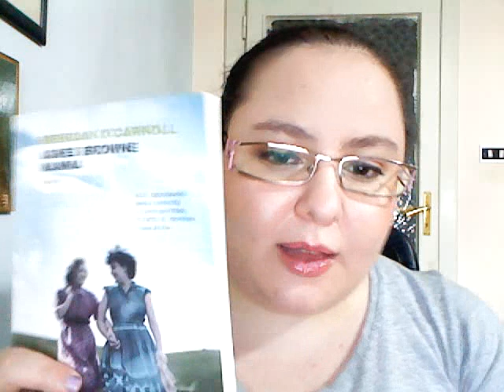Chiacchiere su: Libri di Giugno 2012 parte III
Libri citati:
- Le nebbie di Avalon di Marion Zimmer Bradley
- Agnes Browne Mamma di Brendan O'Carroll
- Mattatoio N°5 di Kurt Vonnegut

Project 10 Books: 3/10